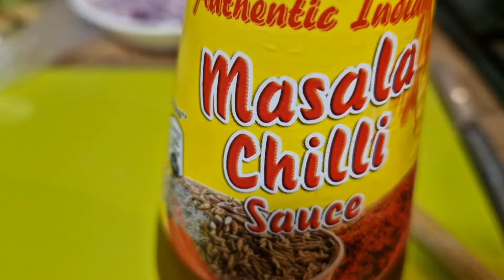Sab Ka Manpasand Dinner Banyein Ghar Mein Sukoon Payein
description ..boil pasta, strain, cook vegetables with some oil, a table spoon of ginger, salt, chili powder and turmeric powder one teaspoon each. add a cup of chopped tomatoes and cook. when it is cooked, add pasta. stir and cook with Tomato sauce/ketchup or sauce of your choice.  cook for few minutes till mixed well and serve.